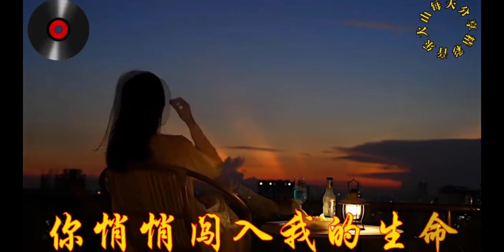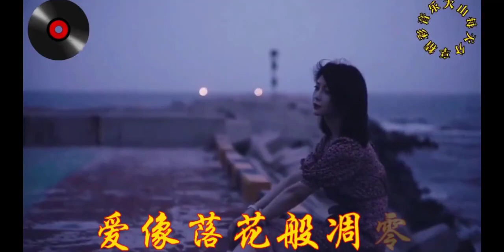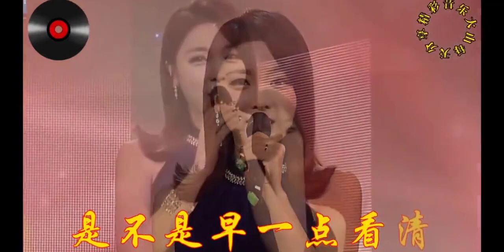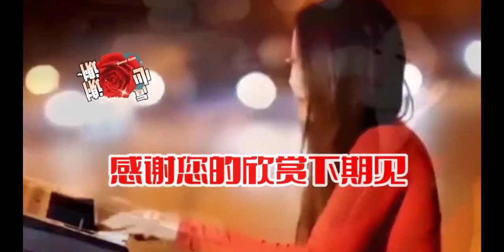【无奈的爱情】演唱 蔷薇团长 歌声情意绵绵 柔情似水【无奈的爱情】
➤演唱 蔷薇团长 歌声情意绵绵 柔情似水